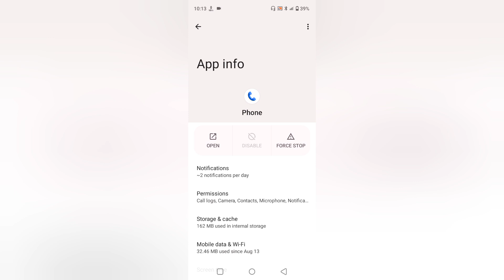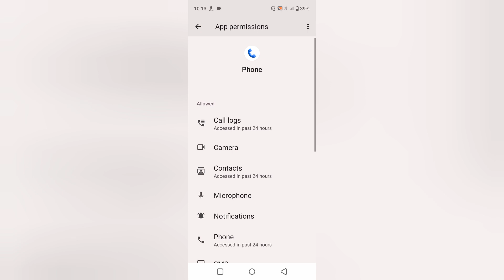Moto G54 5G Calling Microphone Not Working Problem Fix l Moto G54 Me Calling Microphone Thik Kre